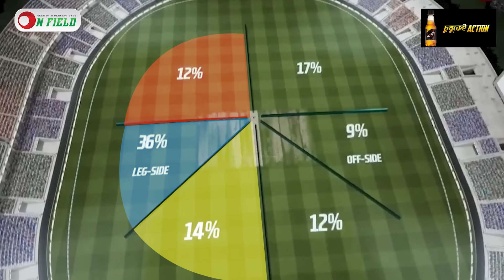কথা কম, কাজ বেশী- ক্যাপ্টেন এমনই হওয়া উচিত৷ অভিনন্দন নাজমুল শান্ত || On Field 2024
𝐇𝐎𝐒𝐓
𝙎𝙮𝙚𝙙 𝘼𝙗𝙞𝙙 𝙃𝙪𝙨𝙨𝙖𝙞𝙣 𝙎𝙖𝙢𝙞
1st DIV. Cricketer and Cricket Analyst

𝐏𝐫𝐨𝐝𝐮𝐜𝐭𝐢𝐨𝐧
ON FIELD

𝐏𝐫𝐨𝐝𝐮𝐜𝐭𝐢𝐨𝐧 𝐓𝐞𝐚𝐦
𝐂𝐚𝐦𝐞𝐫𝐚𝐦𝐚𝐧       Shishir Sarker, Mohammad Talha